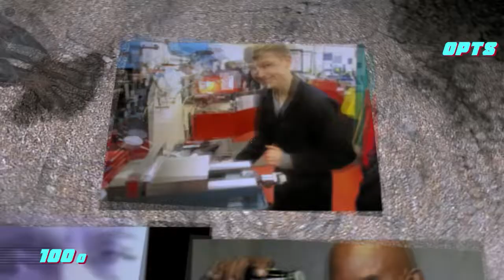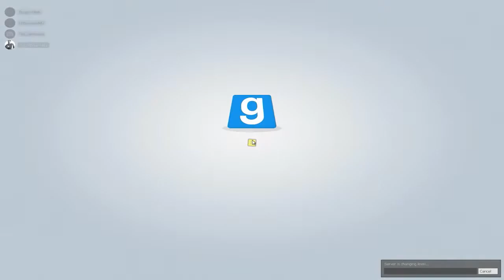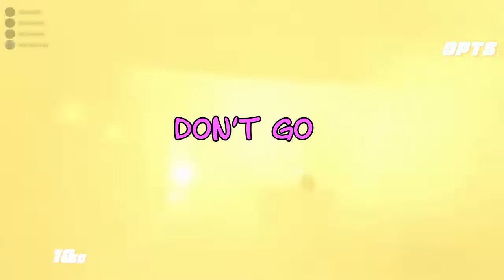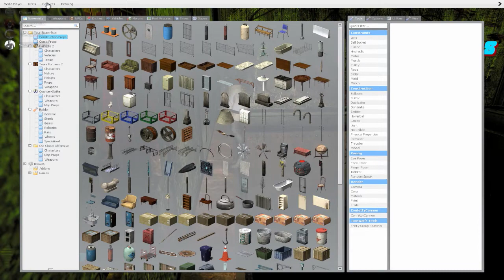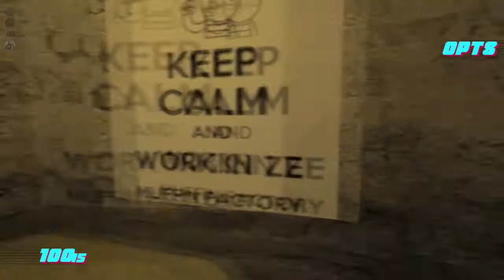GMOD SPOOK SQUAD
There's only one thing scarier than William's new haircut... and that's spooky gmod maps. I get a chilleth willeth just thinking about it. Today the boys are going to be facing there fears in some Saw ripoff map I think? No idea tbh but there shall be some royal spookingtons to be had. Also Vladan appears for the first and final time (rip my boy, last spotted on l4d custom maps)
Top class thumbnail made by Littlesmoke687. We played another frightening maperino on Luke's channel check it out.

Captions
Me (ya boy flump) - Brown
Luke - Pink
William - Purple
Vladan - Red